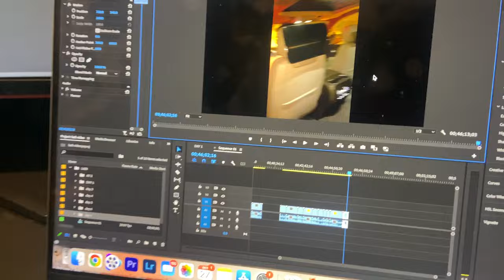A Week In The Life of a 22 Year Old Living In LONDON